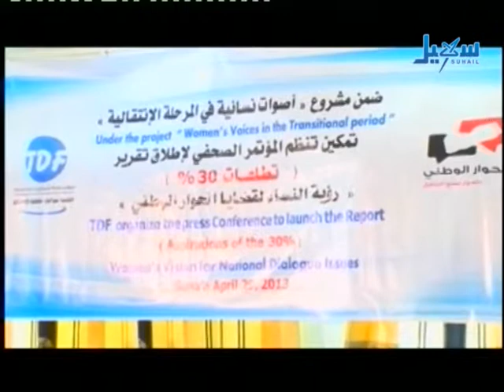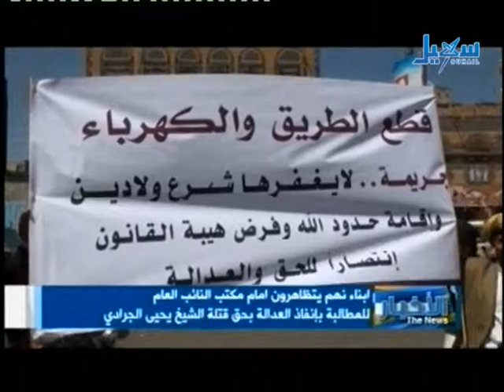الأخبار الساعة الرابعة والنصف - 29.04.2013